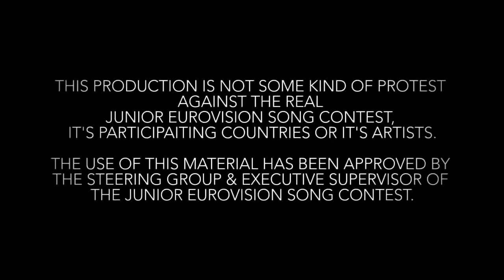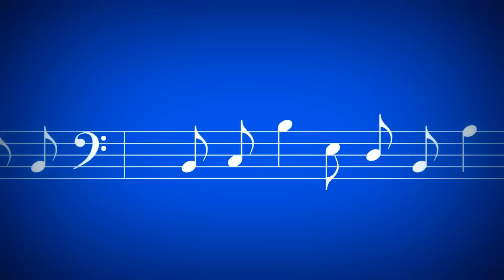Anja Veterova - Eooo, Eooo (F.Y.R. Macedonia)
The song from F.Y.R. Macedonia in the Junior Eurovision Song Contest 2010. The song will also be featured in the upcoming movie "Junior Eurovision Song Contest 2010 - With Toys".